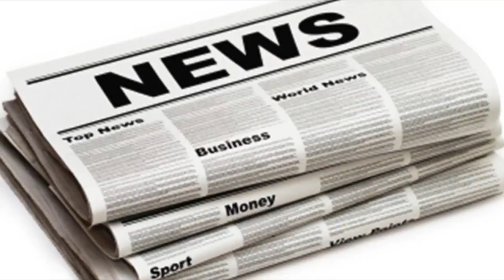Trump: china can 'fix' north korea problem 'easily'| UK News 24H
Trump: china can 'fix' north korea problem 'easily'
By Sharon Marris, News ReporterDonald Trump has called on the Chinese President to put more pressure on North Korea. Speaking at a business event in B...